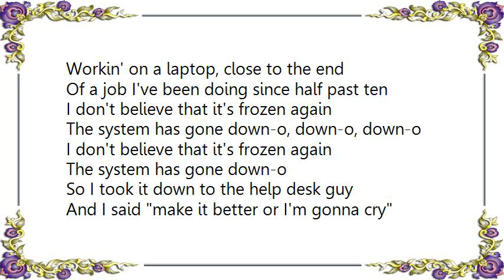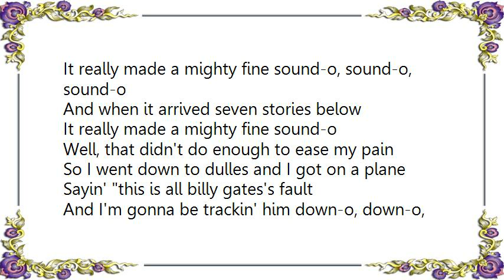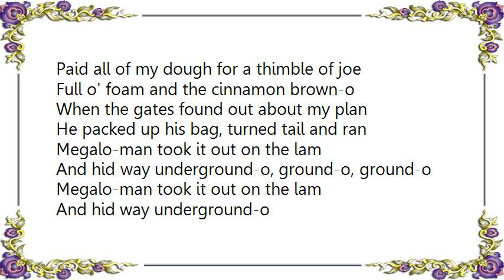Da Vinci's Notebook - The Gates Lyrics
[Lyrics Da Vinci's Notebook - The Gates]
Workin' on a laptop, close to the end
Of a job I've been doing since half past ten
I don't believe that it's frozen again
The system has gone down-o, down-o, down-o
The system has gone down-o

So I took it down to the help desk guy
And I said make it better or I'm gonna cry
He said, I'm sorry, your computer has died,
And the data can no longer be found-o, found-o, found-o
The data can no longer be found-o

To the roof with the laptop I did go
Over to the edge and I gave it a throw
And when it arrived seven stories below
It really made a mighty fine sound-o, sound-o, sound-o
It really made a mighty fine sound-o

Well, that didn't do enough to ease my pain
So I went down to dulles and I got on a plane
Sayin' this is all billy gates's fault
And I'm gonna be trackin' him down-o, down-o, down-o
And I'm gonna be trackin' him down-o.

Touched down in seattle and got off the plane
Hit starbucks to get out of the rain
Paid all of my dough for a thimble of joe
Full o' foam and the cinnamon brown-o, brown-o, brown-o
Full o' foam and the cinnamon brown-o

When the gates found out about my plan
He packed up his bag, turned tail and ran
Megalo-man took it out on the lam
And hid way underground-o, ground-o, ground-o
And hid way underground-o

Well the gates been a-runnin' ever since that day
He thinks he can hide but he can't get away
When I finally find his little skinny behind
Gonna kick it all over this town-o, town-o, town-o
Gonna kick it all over this town